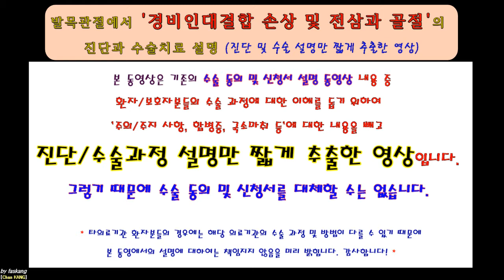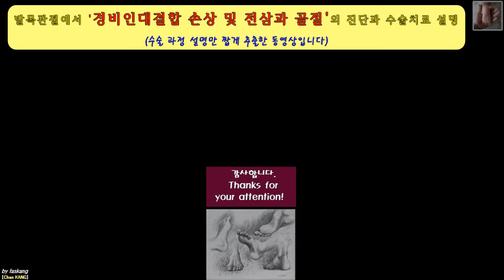392.(환자용.진단/수술과정 이해) [[경비인대결합 파열 및 족관절 전삼과 골절]] 18분 [강찬.정형외과.충남대병원.Chan KANG]